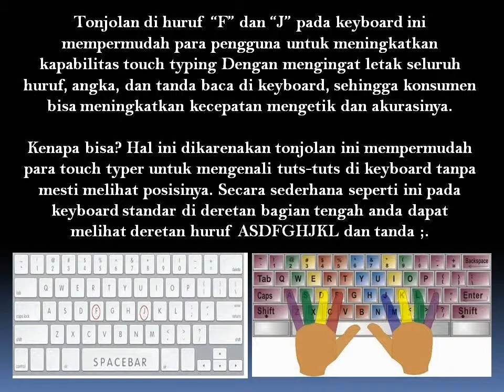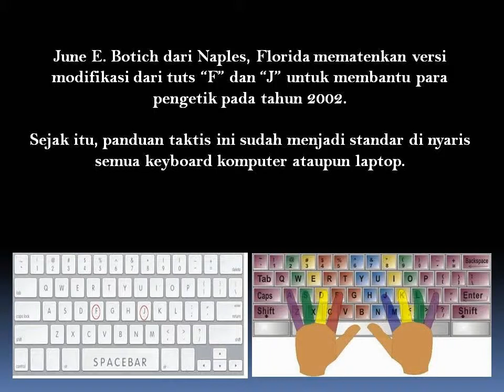Alasan Kenapa Ada Tonjolan Kecil Di Huruf F dan J Pada Keyboard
Kita tahu bahwa mesin ketik terlebih diketemukan dan memiliki susunan papan ketik yang nyaris sama dengan komputer atau laptop masa kini.